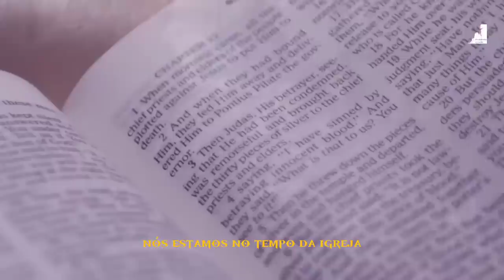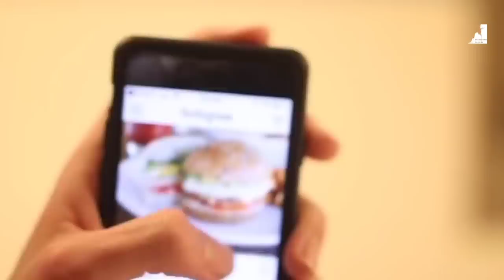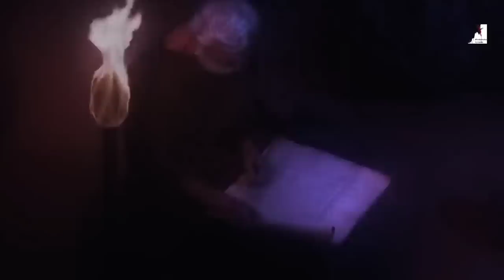VOCÊ ESTÁ PREPARADO PARA O ARREBATAMENTO?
O Pastor Pedro Dong nos fala sobre o arrebatamento, você está preparado para o fim?
As 70 semanas de Daniel, estão se cumprindo jesus está voltando, estamos na ultima semana o terceiro templo está sendo construído secretamente?

🔸PREGAÇÕES

🔸 SÉRIE APOCALIPSE

🔸EZRA MA

🔸MIGUEL MA

🔸Queridos irmãos!